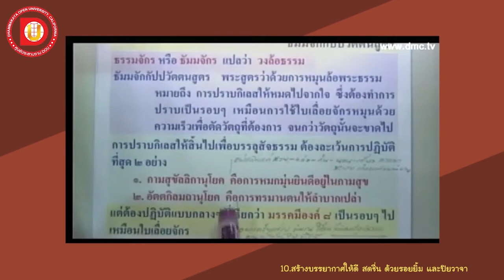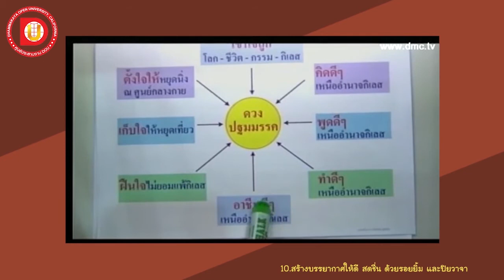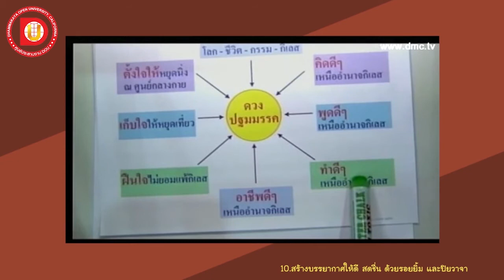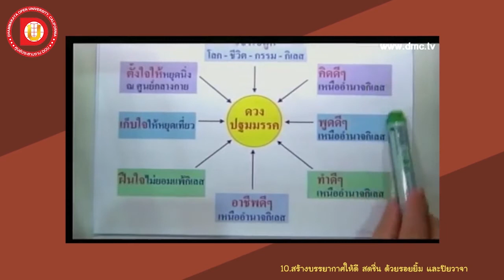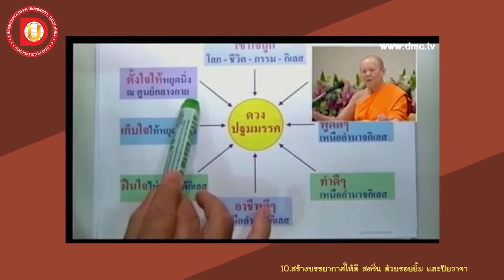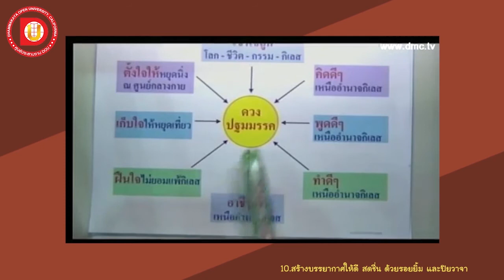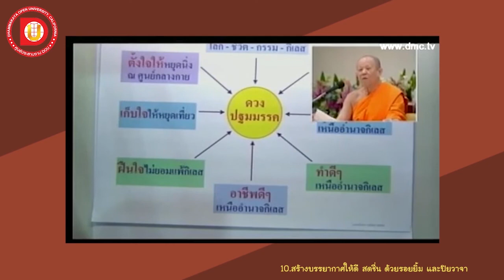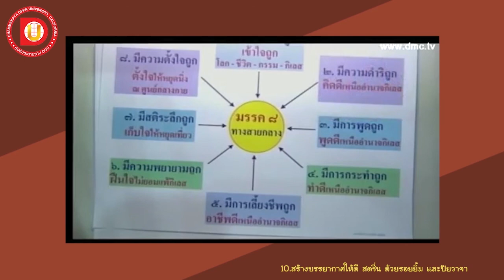EP. 34 ข้อ10 สร้างบรรยากาศให้ดี สดชื่น ด้วยรอยยิ้ม และปิยวาจา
DF 102
หัวข้อเรื่อง ข้อ10 สร้างบรรยากาศให้ดี สดชื่น ด้วยรอยยิ้ม และปิยวาจา